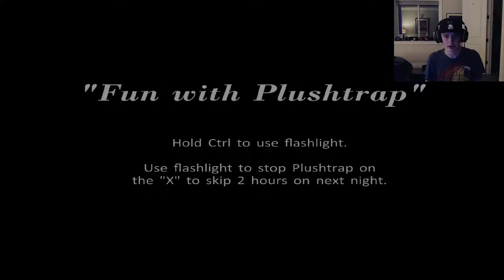Riley Officially Pisses His Pants - FNAF 4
I have never, AND I MEAN EVER in my life played a horror game, don't know why I made this video, other than the sheer reason that I know I would likely piss myself by the end of it.